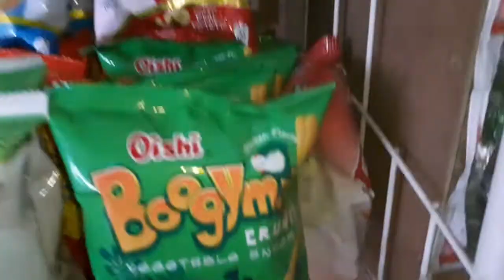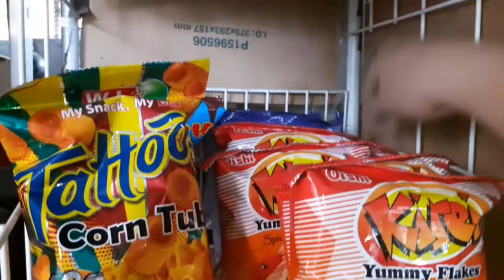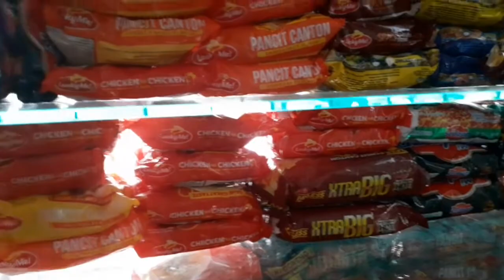mag aayus tayo ng ating mga paninda para alam natin kung anong kulang